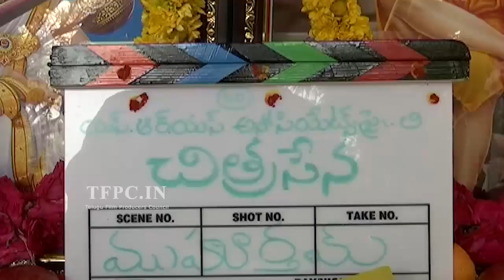Chitrasena Movie Opening | TFPC